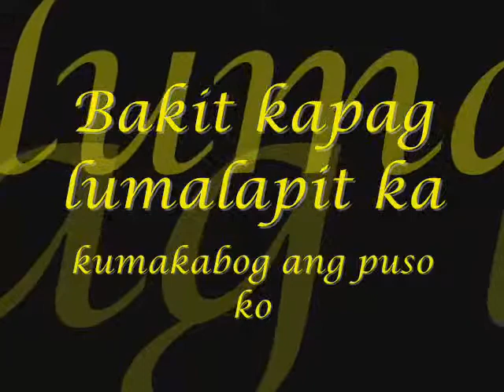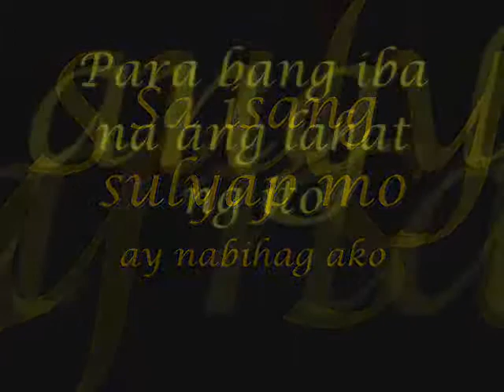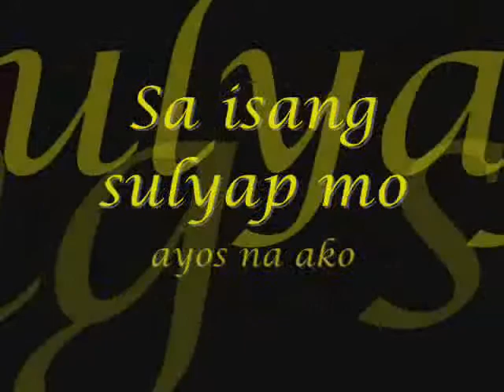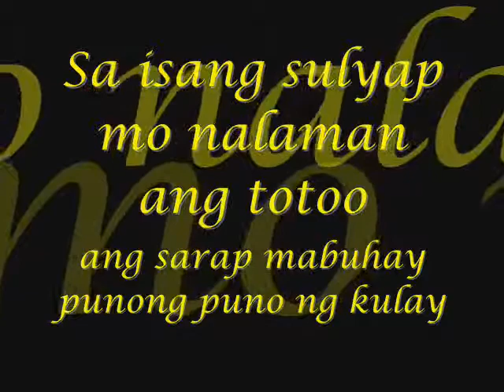Sa isang sulyap mo Lyrics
hehehe la kasing ginagawa sa faculty kaya
naisip ko na gumawa ng ganyan hahha
dapat ung title na gagawan ko mahal na mahal by.sam conception